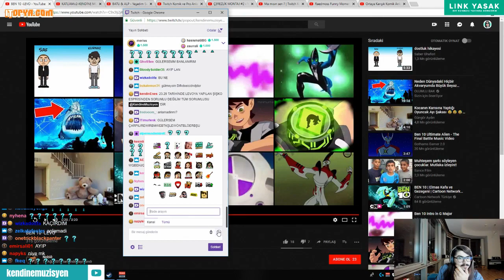Kendine Müzisyen Levo Ben 10 Montajı İzliyor